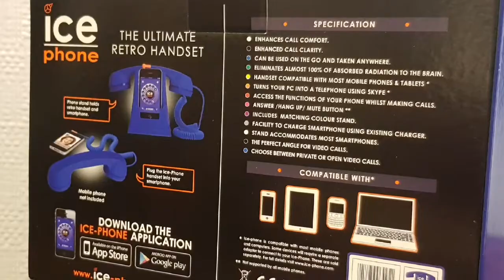Neuf Ice Phone Station d'accueil et combiné téléphone rétro Bleu PV 59e Pop Art